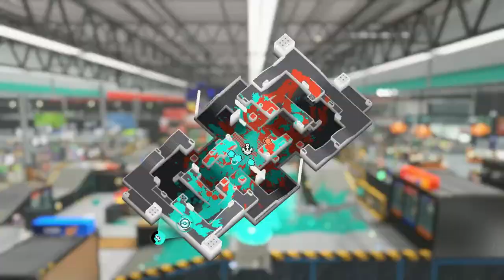Splatoon 3 Gameplay Part 55 ONLINE W/ VIEWERS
Make sure to SMASH that like button below as well! Stick around for more content!

Add me on my systems here if you want down below!

PSN: Metrogaming75
Xbox: MetroGaming75
Steam: MetroGaming75
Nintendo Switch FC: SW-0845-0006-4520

Social Media!